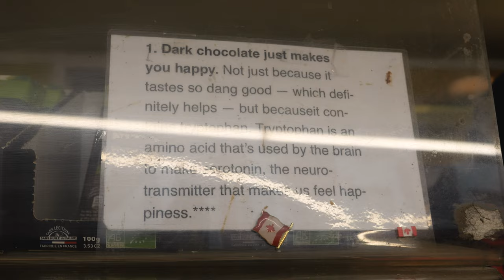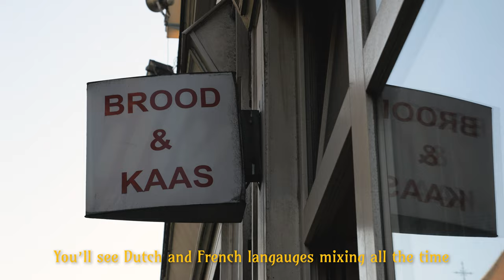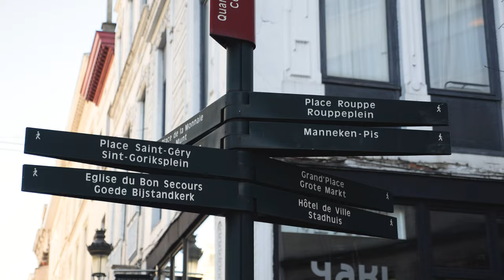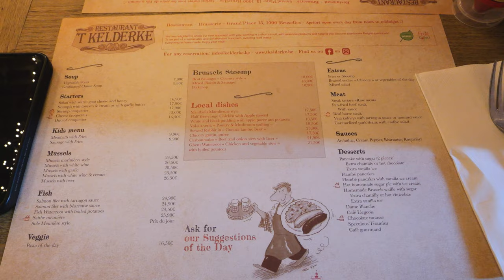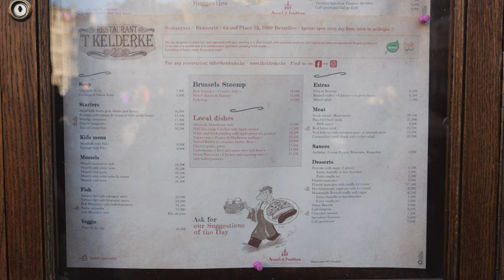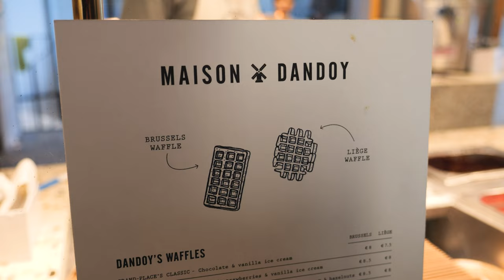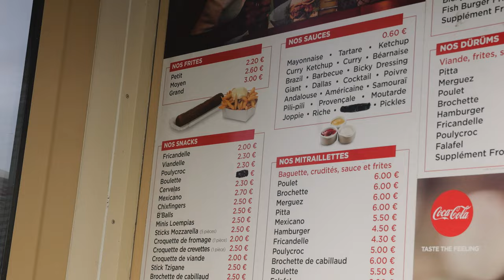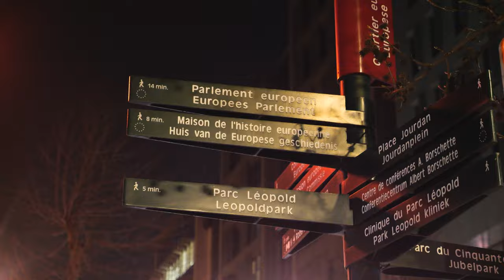BRUSSELS FOOD TOUR | Horse Steak?! Waffles, Fries + more!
Today we explore the beautiful city of Brussels: the land of waffles, fries, and the Manneken Pis! The European capital is not only an incredibly historic city full of iconic tourist sights but also an amazing food destination!

In this 24-hour Belgian food tour in Brussels, we start off with one of the most legendary sandwich shops Tonton Garby; a cheese monger/sandwich shop with one of the friendliest faces in hospitality!

We then do the typical touristy sightseeing at the Grand-Place, Manneken Pis, and Brussels Cathedral followed by lunch at 'T Kelderke right by the Grand-Place where we indulge in Belgian classics and even HORSE STEAK??!?!

Dinner brings us to the Quartier Royal for a little golden hour stroll followed by a barrage of Belgian Fries courtesy of Friture de la Chapelle and then Maison Antoine at night (Thanks Angela Merkel for the recco! 😅)

*Filmed on 14th February 2023 (prices as of date of filming)*
Food & Places:
~ Tonton Garby ~

Chapters:
0:00 - Intro
0:36 - Tonton Garby (Baguettes)
5:59 - Grand-Place
8:02 - Manneken Pis
8:53 - Cathedral of St. Michael and St. Gudula
9:59 - 'T Kelderke (Lunch)
14:33 - Maison Dandoy (Waffles)
17:41 - Quartier Royal
18:40 - Friture de la Chapelle (Fries)
20:51 - Apartment View
21:33 - Maison Antoine (Mitraillette)
Come say hi!

Equipment:
~ Phone Camera - iPhone 14 ProMax